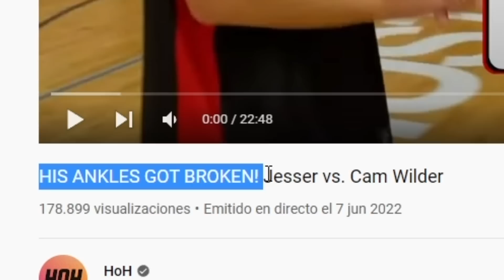Le ROMPE los TOBILLOS Y Cae De C*LO! Reaccionando A Cam Wilder vs Jesser (House of Highlights)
Reaccionamos al vídeo de House of Highlights HIS ANKLES GOT BROKEN! Jesser vs. Cam Wilder en el que le ROMPE los TOBILLOS y Se Cae!